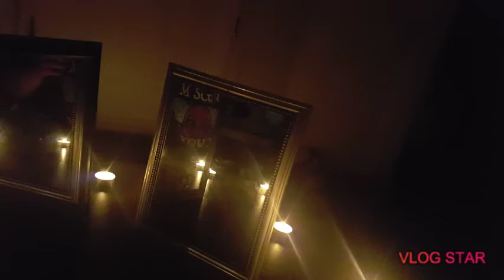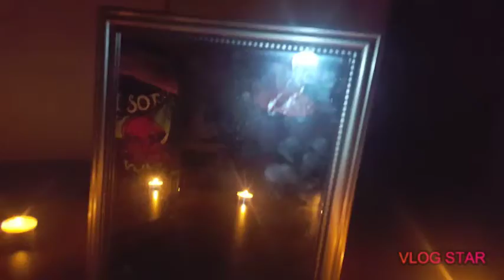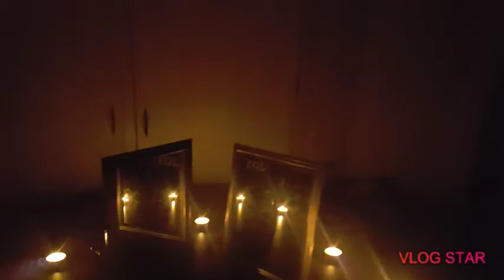Devil Mirror Ritual (Gone Wrong)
Decided its time to break the rules for a 3am challenge. Used 2 mirrors and 12 candles instead of 1 mirror.